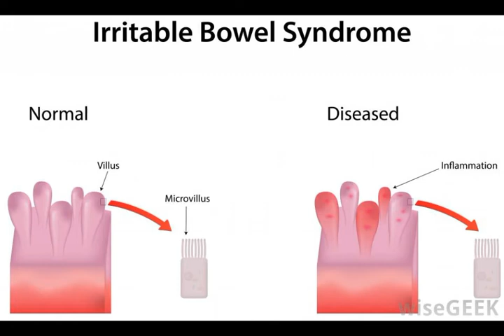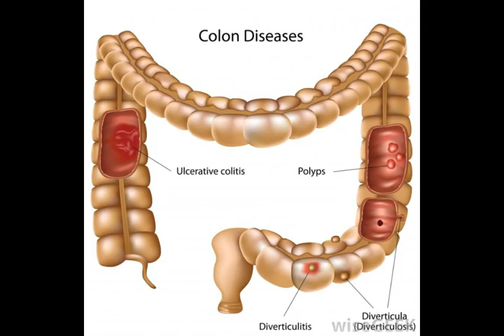What is Bifidobacterium Infantis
lactobacillus reuteri,
lactobacillus rhamnosus,
lactobacillus rhamnosus gg,
lactobacillus salivarius,
organic unrefined coconut oil,
probiotics baby,
probiotics for infants,
swanson probiotics,
yakult side effects,